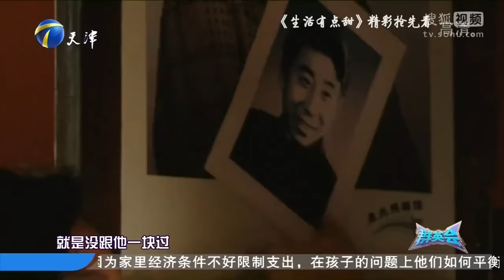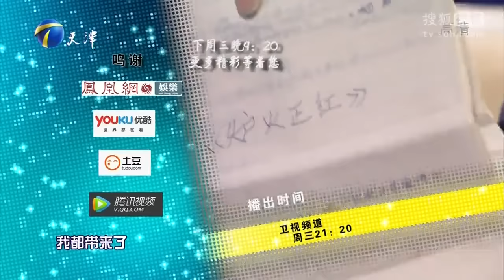20160629 群英会 生活有点甜